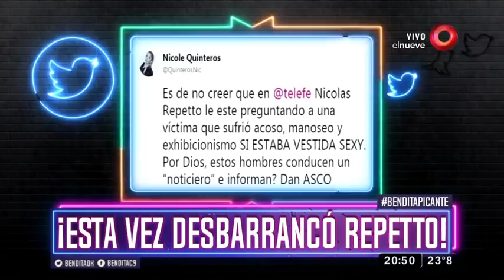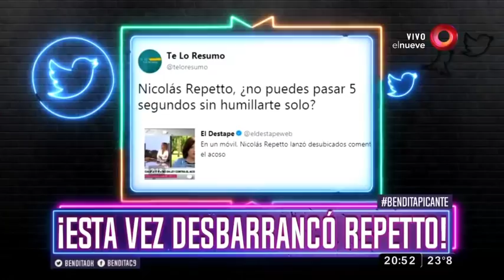Esta vez desbarrancó Repetto